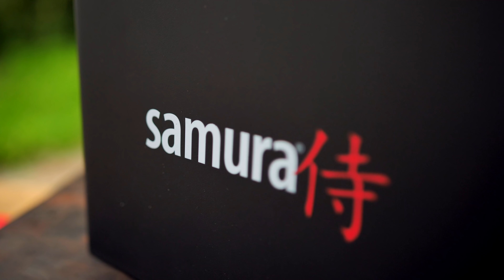Вкусный рецепт копченого шашлычка из тунца.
Для России

Почему Самура?

Новая линейка Суперфайв